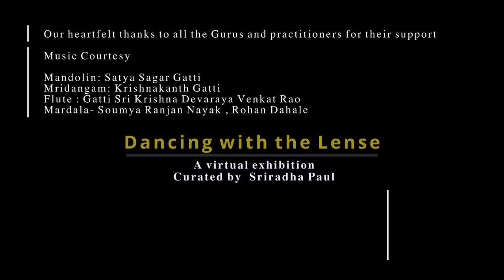Rhythm of Images by Mukul and Ghetto Tigers